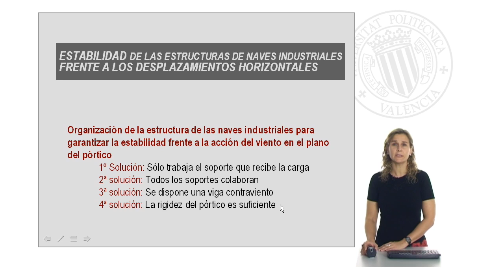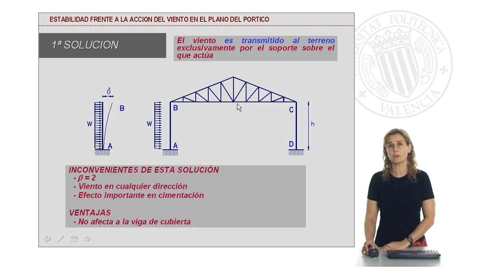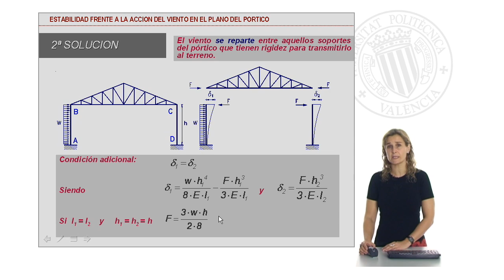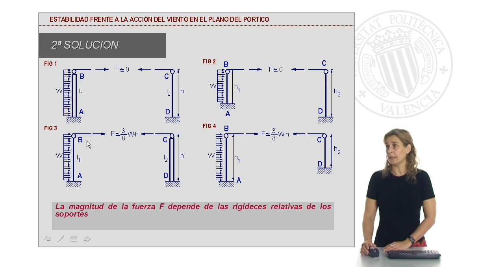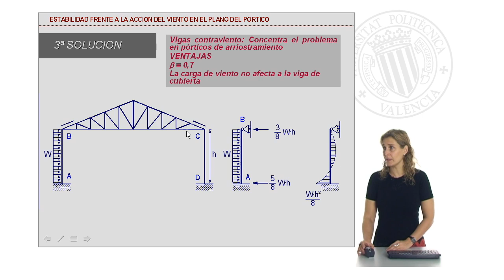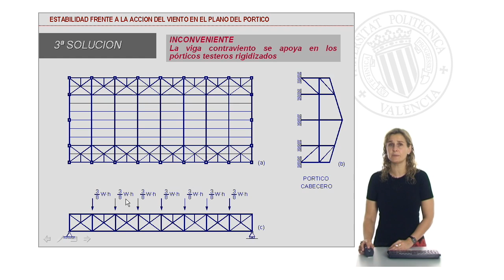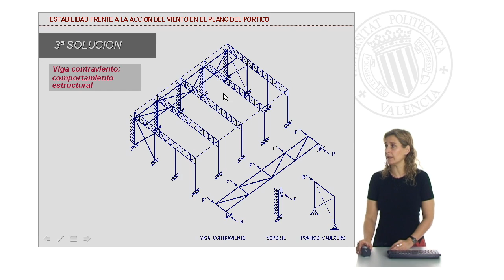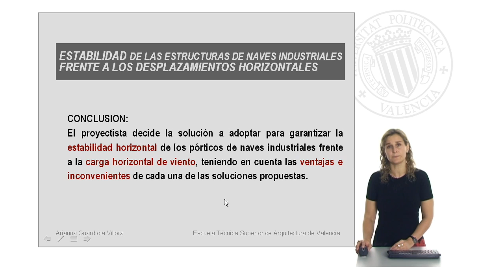Estabilidad de las estructuras de naves industriales frente a los desplazamientos horiz | 3/30 | UPV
Título: Estabilidad de las estructuras de naves industriales frente a los desplazamientos horizontales

Descripción: Guardiola Víllora, AP. (2010). Estabilidad de las estructuras de naves industriales frente a los desplazamientos horizontales.

Descripción automática: En este vídeo, la docente de Estructuras Metálicas expone métodos para proporcionar estabilidad a las estructuras de naves industriales frente a desplazamientos horizontales causados por el viento. Se analizan cuatro soluciones: la primera implica el uso exclusivo del soporte directamente afectado por la carga, sin embargo, esto puede resultar en un sobredimensionamiento y un impacto en la cimentación. La segunda distribuye la carga de viento entre todos los soportes que pueden transmitirla al suelo, utilizando una condición de compatibilidad de deformaciones. Su desventaja radica en la compresión que genera en la viga de cubierta.

La tercera solución propone el uso de vigas a contraviento, que alivian la carga sobre la cubierta y los soportes, optimizando la reacción en la cimentación. No obstante, requiere pórticos testeros reforzados y una planificación adecuada para evitar deformaciones excesivas. Finalmente, la cuarta opción se centra en la rigidez de los pórticos y sus uniones para absorber el viento.

La docente concluye que la elección de la solución más adecuada depende de diversas consideraciones que el proyectista debe evaluar en función de las ventajas e inconvenientes de cada método.